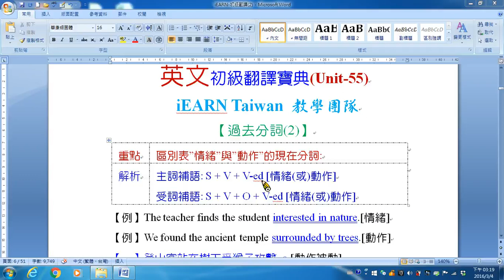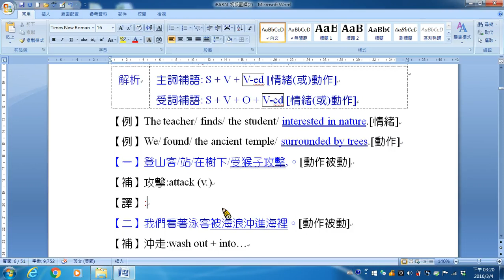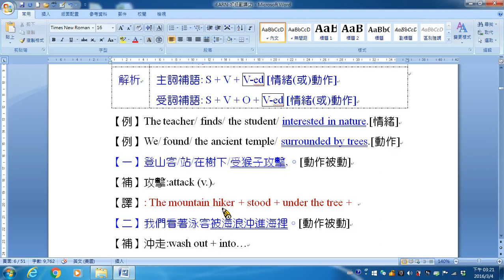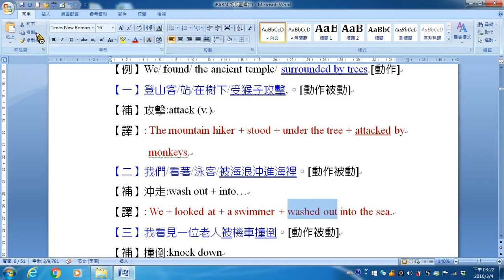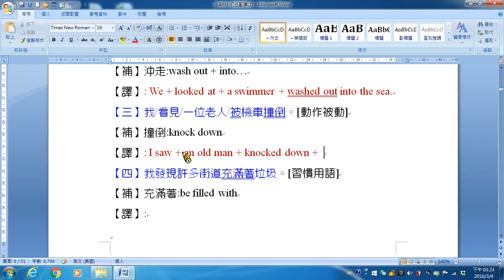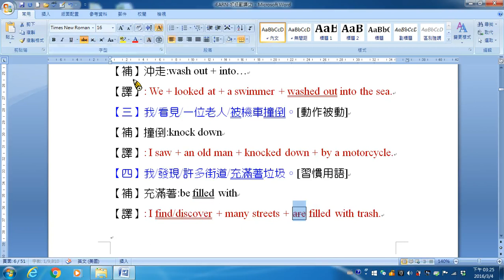055翻譯 過去分詞2